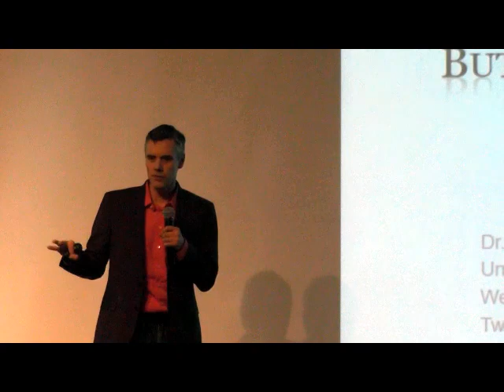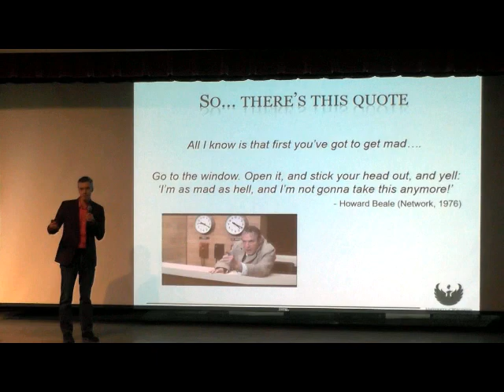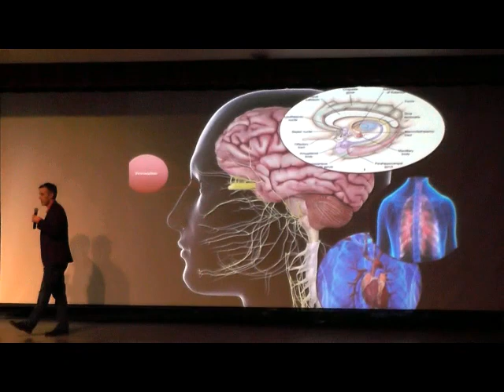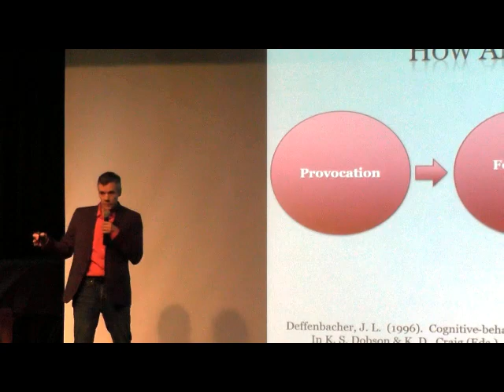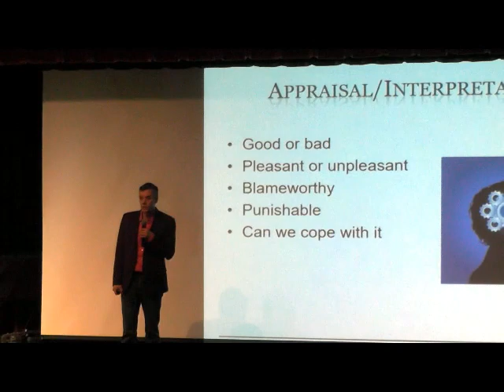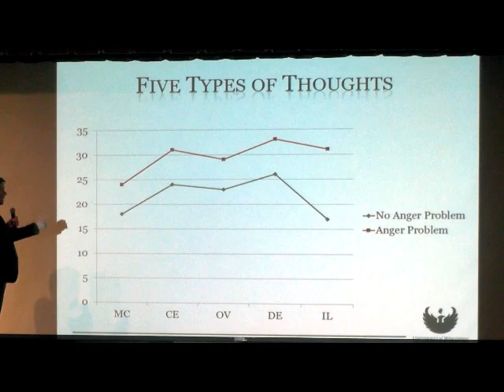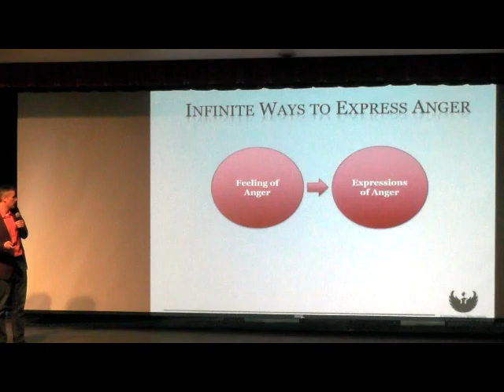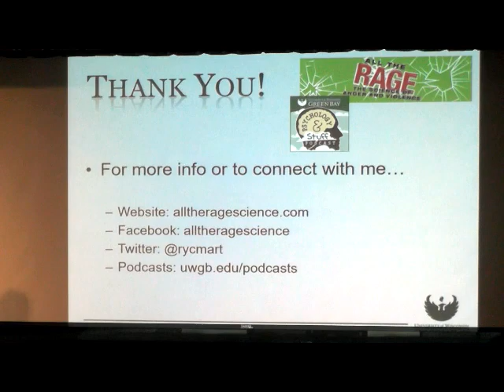STEAM Engine X - Ryan Martin: But First You've Got To Get Mad!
The STEAM Engine is an interactive event held at the Neville Museum that features speakers with exciting projects, new business ventures and cutting edge research. The mission of the STEAM Engine is to improve our creative economy, foster community discussion, and expand our collective knowledge. Green Bay is home to three major higher education institutes, an international sports icon and an abundance of progressive businesses. The STEAM Engine intends to leverage Green Bay's unique position by showcasing individuals and organizations in the region who are seeking new horizons in the disciplines of Science, Technology, Engineering, the Arts and Mathematics. The events kick off at 6pm with a musical guest followed by 3 concise presentations and Q & A. Afterward join the conversation at our social networking hour with Titletown beer, soda and popcorn.